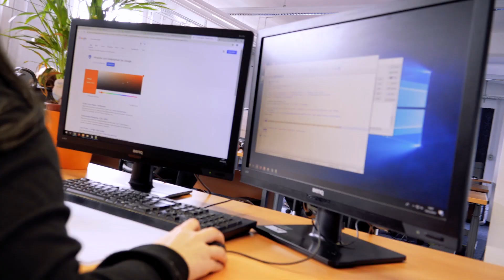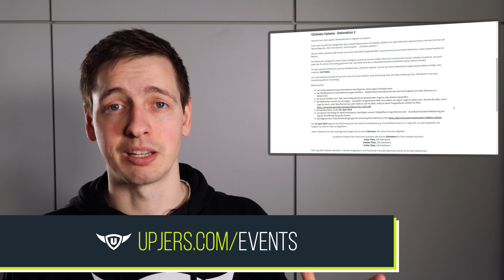Whats UP?! Der Upjers-Rückblick März 2019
Ein Mal im Monat wollen wir euch im Rückblick ein kurzes Update geben, was bei Upjers los war und was in den nächsten Wochen ansteht. Viel Spaß!

Kostenlos mitspielen!